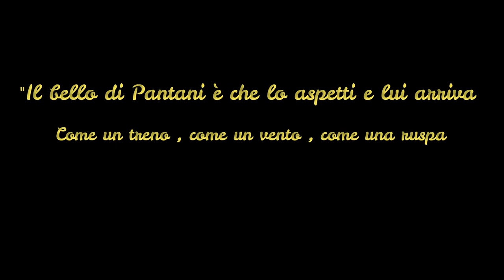Marco Pantani - Invincible